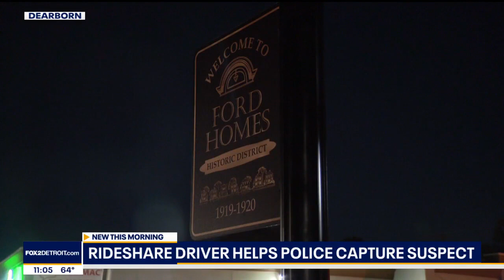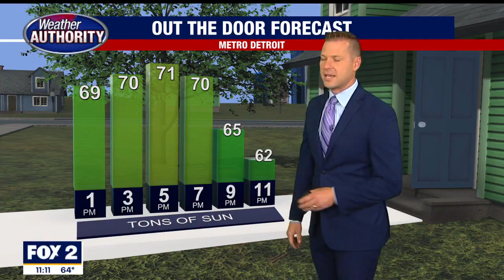FOX 2 News Live at 11 | August 31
FOX 2 News Live at 11 with Amy Lange and Brandon Hudson on Thursday, August 31, 2023.